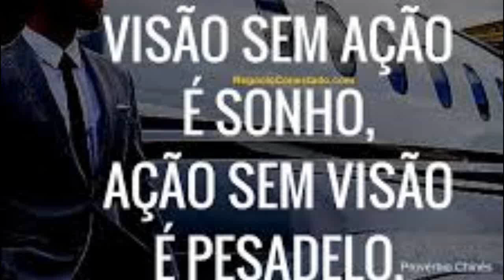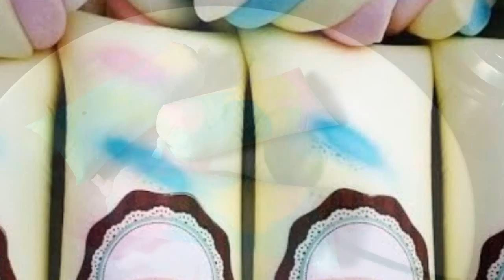FAÇA ESSE GELADINHO UNICÓRNIO E GANHE MUITO DINHEIRO COM ESSA RECEITA LUCRATIVA 😱💵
NESTE CANAL VOCÊ ENCONTRA: Receitas e tutoriais passo a passo de doces deliciosos para venda, com sugestão de preço para lucrar, com Renata!

NESTE VÍDEO:  GELADINHO UNICÓRNIO
 Pode ser vendido de 1.00 a 2 .00 lembrando que o valor depende de região para região

*Ingredientes :
100ml de leite integral
Meia caixinha de leite condensado
Meia caixinha de creme de leite
Meio pacote de suco sabor limão
4 cores de corante da sua preferência

*Tamanho do saquinho 24x4cm

Aprenda as receitas doces mais vendidas, de um jeito simples e prático, com dicas exclusivas e um grupo VIP no Whatsapp para tirar suas dúvidas diretamente comigo!

Confira!!!

RENATA SILVA
CAIXA POSTAL 43
CEP :86818000